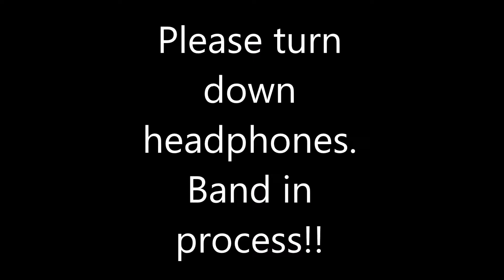Marci Fam-Christmas time 2016 Part 2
We all wanna wish you a Merry Christmas and happy new year. Here are some of the special moments and some traditions that we do as a family, chirstmas lights, cookies for santa, and i didnt record us reading twas the night before christmas . the kids were so excited this year.. the older they get the harder.hope you enjot, and as always, like subscribe and comment